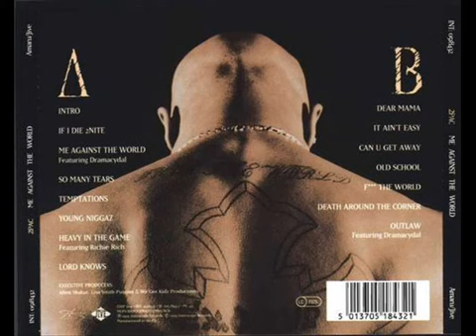Tupac Shakur 2Pac - Death Around The Corner (Me Against The World Track 14)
2Pac Tupac Shakur - Me Against The World

Me Against the World is the third studio album by American hip hop artist 2Pac Tupac Amaru Shakur.

Tupac Shakur's album "Me Against The World"  was released March 14, 1995 on the Interscope Records label. The album was composed of un-used tracks from the Thug Life era, and from other studio sessions from 1993 to 1994.

2Pac Tupac Shakur R.I.P.

Badass Hustlers

Rap/Hip-Hop Music Support & Promotions
Blogging/Online Marketing Business Opportunity